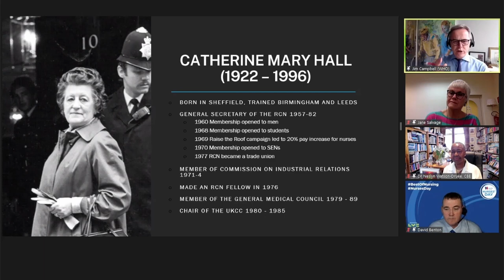In Conversation with Nursing Pioneers: Nursing and Politics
Ever since Florence Nightingale and Mary Seacole, nurses have blazed a trail in healthcare. They have pioneered improvements in practice, carried out cutting-edge research and advanced education: all with the aim of developing patient care. All of these changes, however, have occurred in the context of wider shifts in policy and political challenges. What has this meant for nursing and its innovators?

This event, hosted by Jim Campbell of the World Health Organisation (WHO), was the third in a series highlighting significant contributions to nursing. Hear from a panel of RCN Fellows – David Benton, Jane Salvage and Neslyn Watson-Druée – about the past, present and future of nursing and politics, and why nurses and the public should engage with the political context of healthcare.

The RCN recognises innovative nurses by awarding annual Fellowships. The Roll of Honour lists almost 200 RCN Fellows who have made exceptional contributions to advancing the science and practice of nursing and improving health and patient care.

This event was held online in May 2022